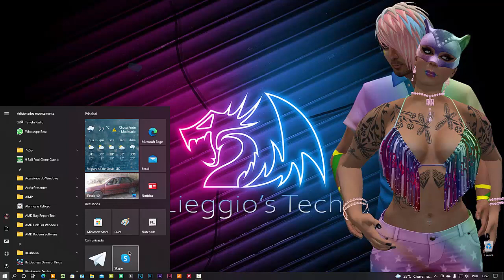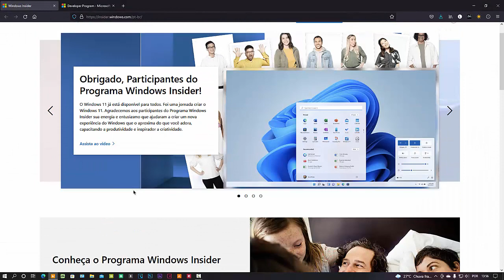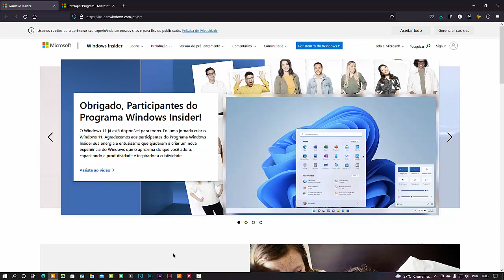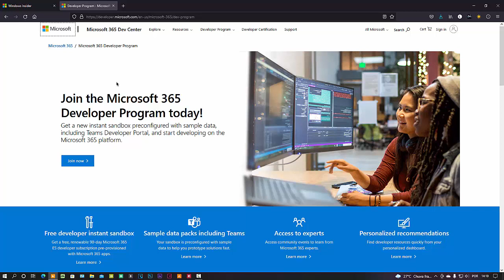CUIDADO COM ESSA DE QUE PROGRAMAS BETA SÃO UMA FORMA DE TER PROGRAMAS PAGOS DE GRAÇA